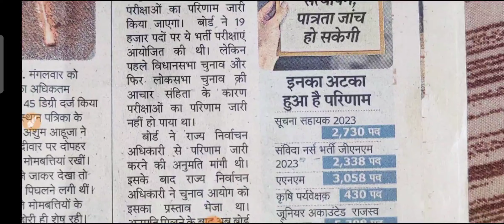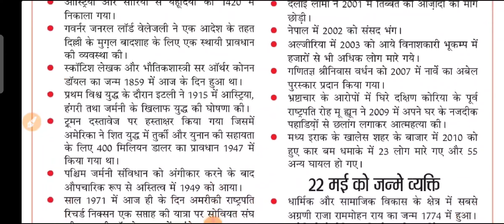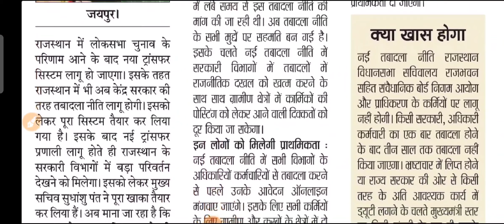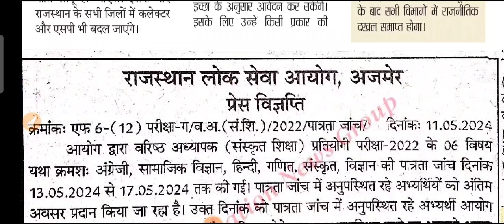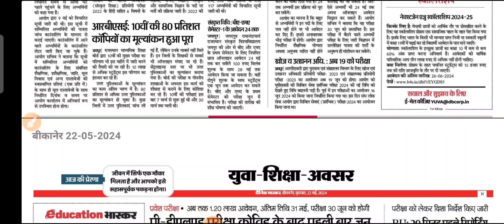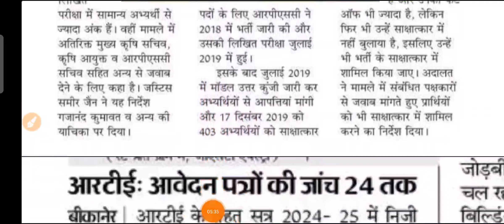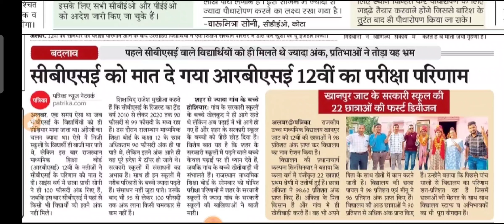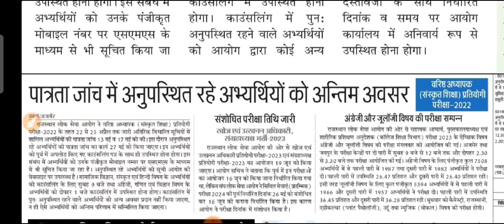शैक्षिक समाचार राजस्थान Rajasthan Shaikshik Samachar 22 मई 2024 बुधवार | RPSC REET RSSB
rajasthanshaikshiksamachar
rajasthangyanstore
gyanstore
shaikshiksamachar
shekshiksamachar
reetnews
reet2024
rpsc2ndgrade
rpsc1stgrade
bhajanlalsharma
madandilawar